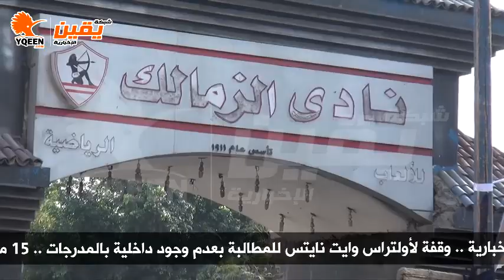يقين | وقفة لأولتراس وايت نايتس للمطالبة بعدم وجود داخلية بالمدرجات